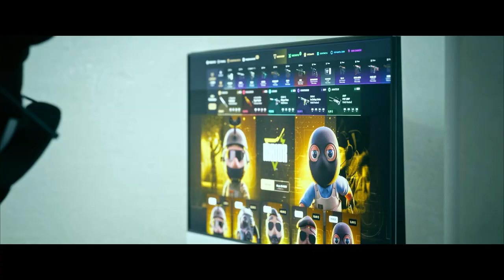¡LOS MEJORES TRIPLE COLLATERAL DE CSGO!